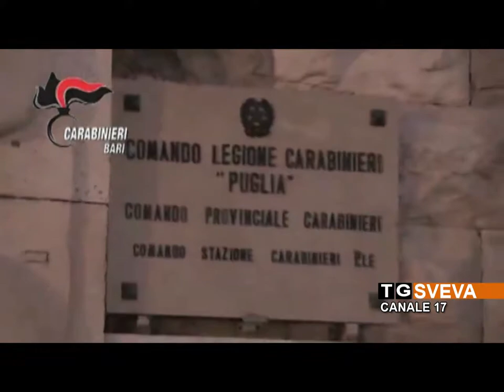BARI | Truffava l'Inps ed estorceva denaro ai braccianti: in manette un 66enne di Noicattaro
Un 66enne di Noicattaro è stato arrestato dai Carabinieri con le accuse di estorsione e truffa ai danni dell'INPS, L'uomo avrebbe costretto un imprenditore agricolo a pagare somme di denaro per non prendere parte ad alcune aste giudiziarie, obbligandolo anche ad assumere fittiziamente un centinaio di braccianti.